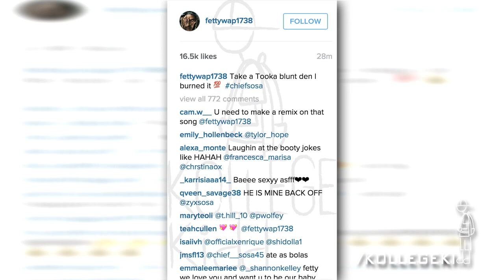Fetty Wap Says He's Smokin Tooka!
Fetty Wap Raps Chief Keef's Earned It

KollegeKidd.com Is The Biggest In The Midwest For Hip Hop News and Urban Edutainment